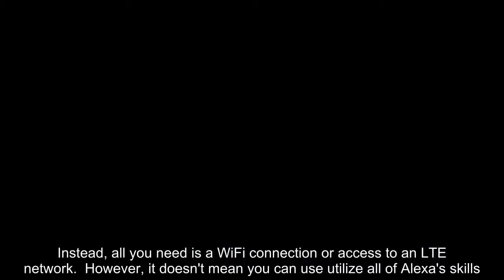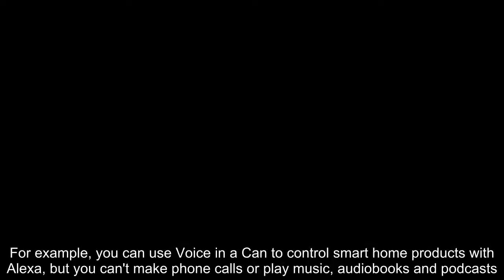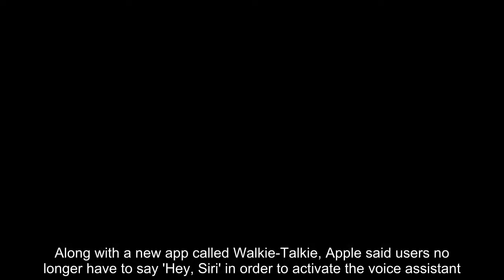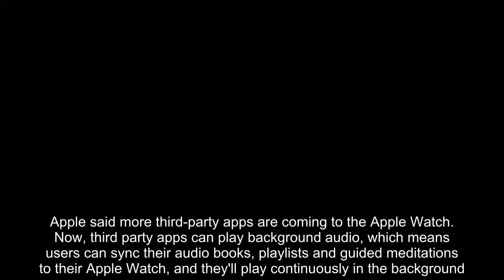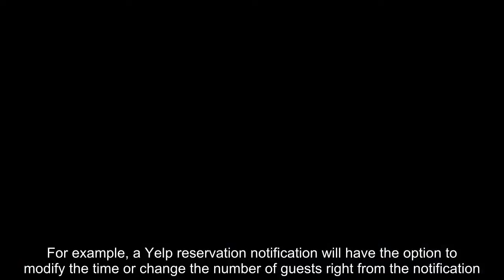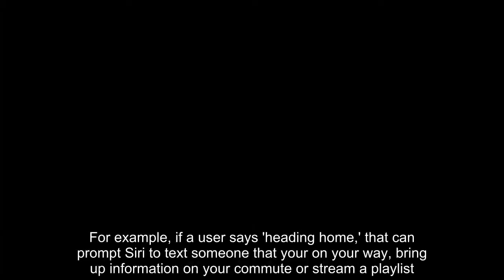'Voice in a Can' app brings Amazon's assistant to Apple Watch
Amazon's Alexa is coming to the Apple Watch - sort of.  A new third-party app, dubbed Voice in a Can, lets you use Alexa on the Apple Watch instead of the iPhone maker's voice assistant, Siri.  It's a standalone Apple Watch app, so you don't have to be tethered to your iPhone, according to the Verge, which first spotted it.  Instead, all you need is a WiFi connection or access to an LTE network.  However, it doesn't mean you can use utilize all of Alexa's skills.  For example, you can use Voice in a Can to control smart home products with Alexa, but you can't make phone calls or play music, audiobooks and podcasts.  The app will also disconnect from your Alexa when the screen goes black, so the Verge noted that users should up their timeout limits in the app.  So the primary Alexa functions for Voice in a Can will be commands like turning on your smart bulb, setting your smart thermostat or turning on an Alexa-enabled coffee machine.  To use it, just sync your Amazon Alexa account, then tap on the icon to get the voice assistant to respond.  It also will cost you $1.99 if you decide to download it from the App Store.  The move comes as Apple introduced a slew of new advanced features for the Apple Watch and Siri at its annual Worldwide Developers Conference in San Jose on Monday.  The firm launched its latest watch software, dubbed watchOS 5, as part of a flurry of announcements.  Along with a new app called Walkie-Talkie, Apple said users no longer have to say 'Hey, Siri' in order to activate the voice assistant.  Instead, they can just raise their wrist and talk into the watch in order to speak with Apple's digital assistant.  They can also customize the way buttons appear in the Apple Watch's Control Center.  Apple said more third-party apps are coming to the Apple Watch.  Now, third party apps can play background audio, which means users can sync their audio books, playlists and guided meditations to their Apple Watch, and they'll play continuously in the background.  Users can now have interactive controls for third-party apps and use them without needing to open the app.  For example, a Yelp reservation notification will have the option to modify the time or change the number of guests right from the notification.  Meanwhile, Apple rolled out a new app called 'Shortcuts' that should make it easier to control apps using Siri.  With a single voice command, users can build their own multi-step routines for Siri to run across a variety of apps.  Users can create a shortcut by creating a simple voice command to kickstart the task.  For example, if a user says 'heading home,' that can prompt Siri to text someone that your on your way, bring up information on your commute or stream a playlist.  These commands can be created in the Shortcuts app.